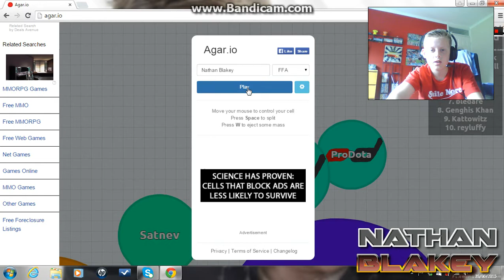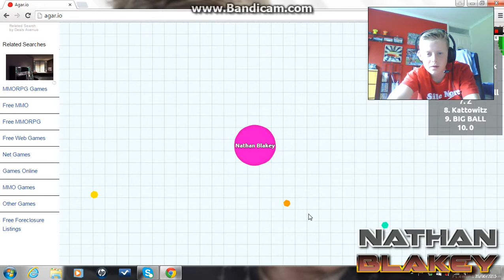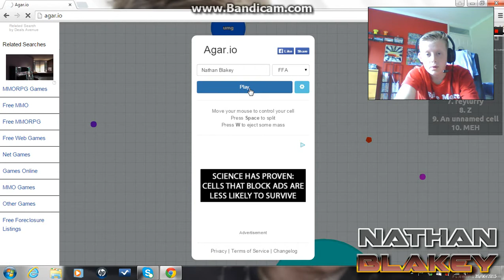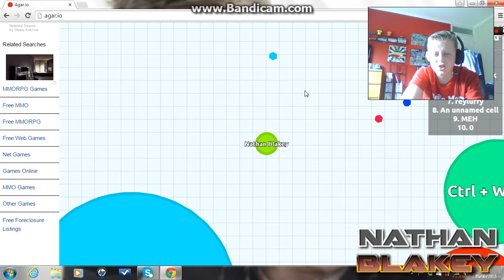Agario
sorry for the lag and random adverts i will try and get them sorted out :)